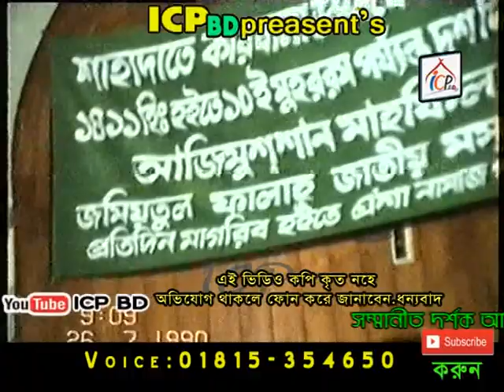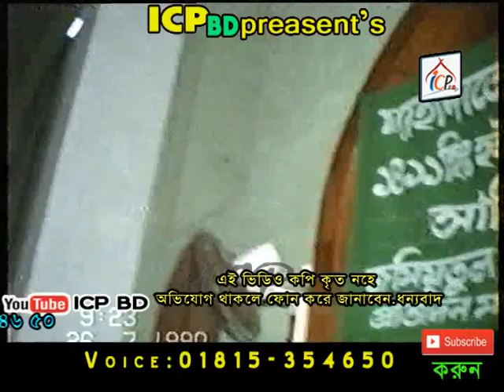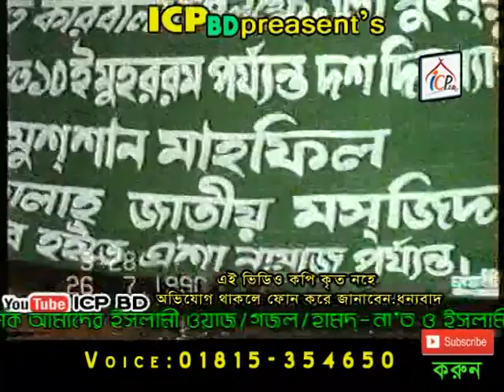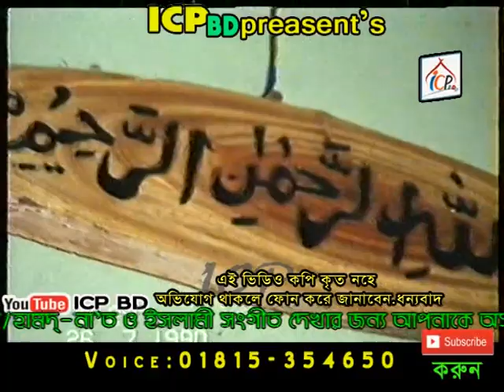শহীদে কারবালা P2 | MAWLANA NOYIM UDDIN ALKADERI | BANGLA WAZ 2018 | ICP BD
Presenting Bangla Waz Mahfil 2018 “শহীদে কারবালা P2 ” By MAWLANA NOYIM UDDIN ALKADER. Waz mahfil is very informative,specially bangla islamic waz is very famous to religious
videos.